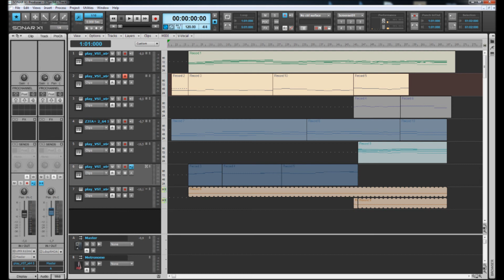Dramatic action [CSprj94] (Choir, Cello, Synth, Rhythm)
made within 2 hours,

DAW:
Cakewalk Sonar X-1 Producer

VST:
Z3TA2
EWQL
- Goliath
- Symphonic Choirs
- Symphonic Strings
- Voices of Passion